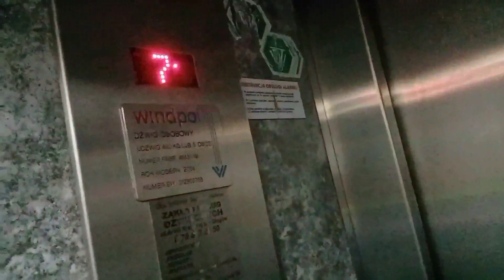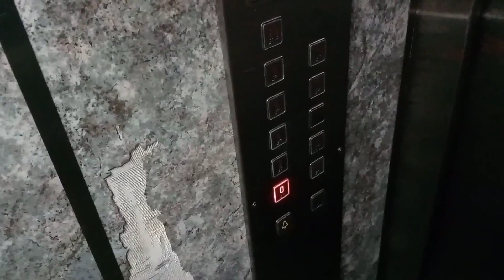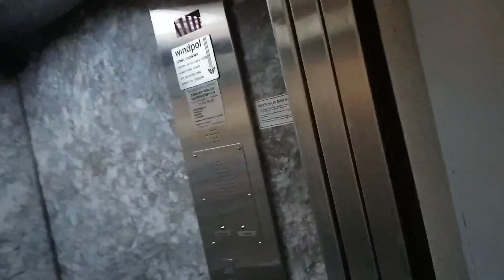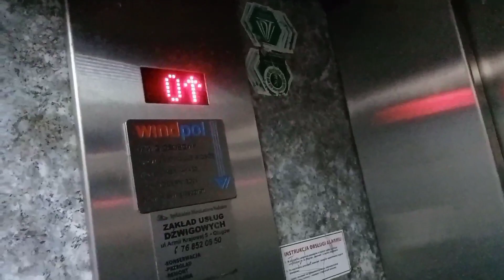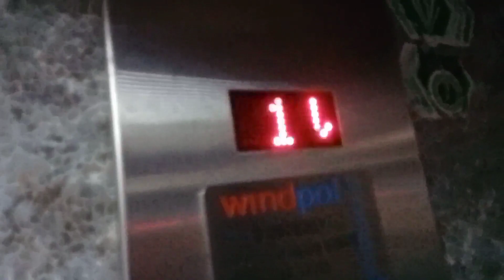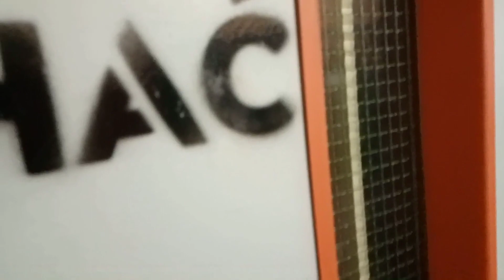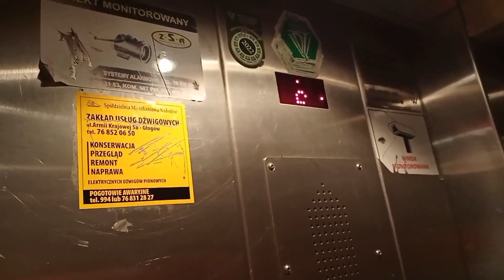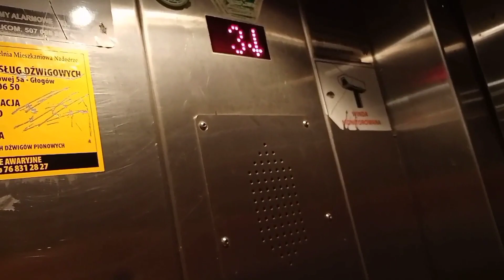Jedziemy windami z okazji powitania wiosny - cz. 1